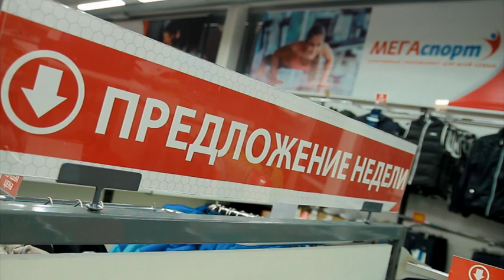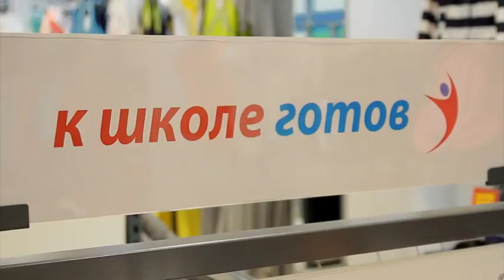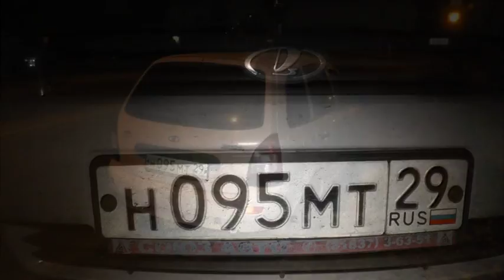”Место происшествия” выпуск 26.09.2017